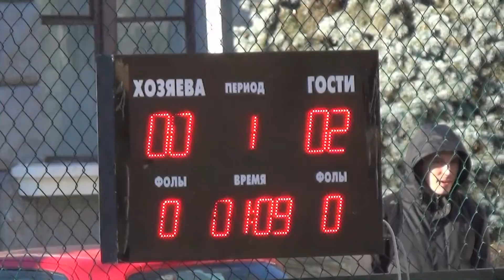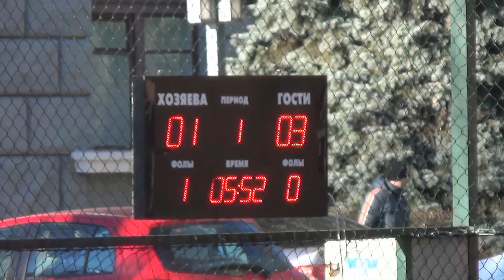AKVELON MobyDev 1 3